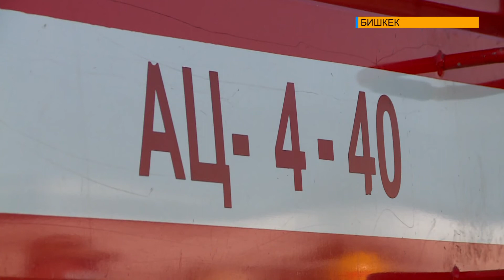В столице прошла аттестация сотрудников МЧС КР